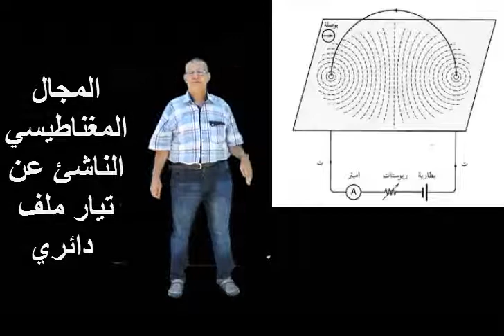المجال المغناطيسي الناشئ عن تيار كهربي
المجال الناشئ عن :
تيار مستقيم
ملف دائري
ملف لولبي